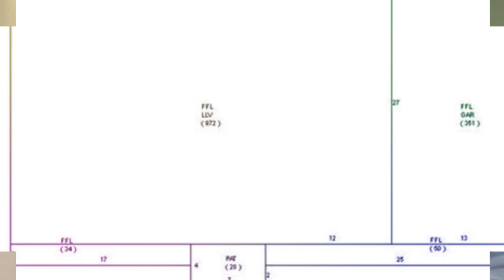350 Montgomery St, Fall River, MA 02720 - Karen Ann Martin - MLS 72766433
350 Montgomery St
Fall River, MA 02720
MLS 72766433

Highlands of Fall River Spacious Split Level home features an open floor plan. The cathedral ceilings were custom designed using skylights to offer an abundance of natural light in the open living dining kitchen area. Nice Bright kitchen boasts granite countertops with breakfast bar, cherry cabinets and stainless steel appliances. French doors lead to a rear deck. Nice laminate and tile flooring throughout. Finished lower level has In Law set up potential with Bedroom, spacious full bath, Large Family Room or 4th Bedroom & attached garage with outside entrance. Set on a private corner lot, Located in the sought after Highlands of Fall River area. Newer driveway & walkways. One of a kind niche home with Solid Steel Frame Construction for strength & durability. Extra Insulation for warmth and energy savings. Easy HWY access to rte 24 .

Contact Agent:
Karen Ann Martin
Safe Harbor Realty